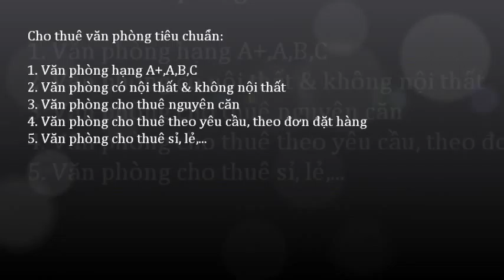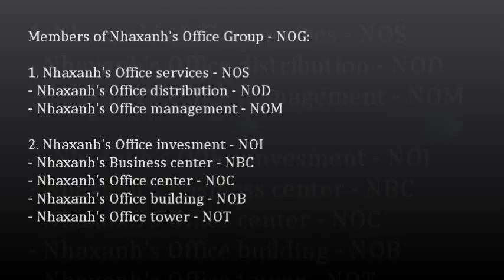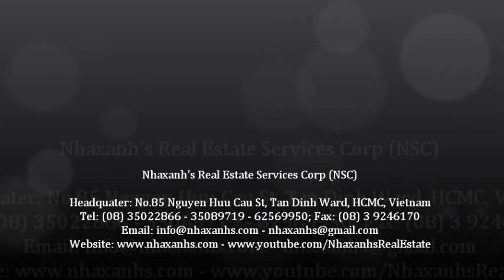Văn phòng trọn gói; 0917936444 - 0919532444 -- 0917283444